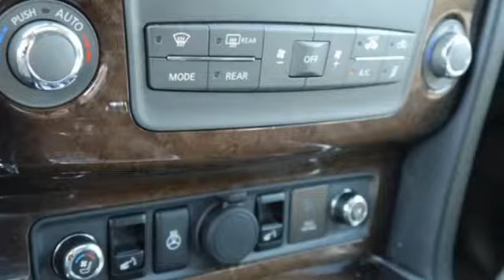Used 2013 INFINITI QX56 Saint Paul White-Bear-Lake, MN M82902X - SOLD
Year: 2013
Make: INFINITI
Model: QX56
Trim: 4WD 4dr 5.6l 8cyl
Engine: 5.6 L 8 Cyl. Cyl.
Transmission: 7-Speed A/T
Color: Black Obsidian
Interior: Graphite
Mileage: 88910
Stock #: M82902X
VIN: JN8AZ2NE2D9040998

Address:
3400 Highway 61 North